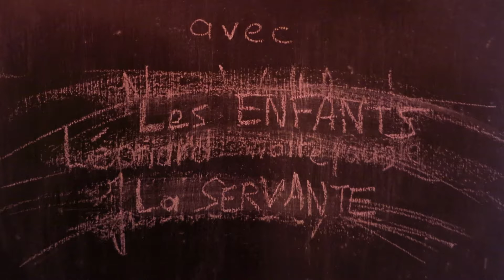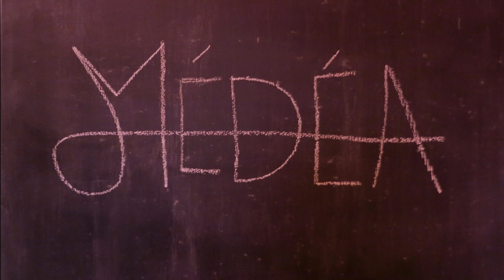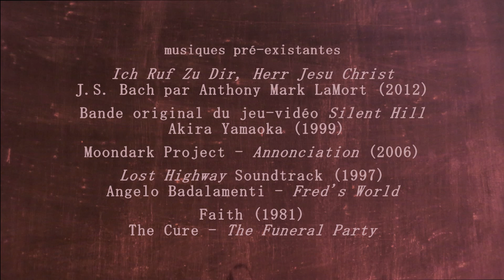Médéa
Adapté de la tragédie d'Euripide dans le cadre de l'Université de Franche-Comté.

Avec
Adèle Lerch
Aurélien Deque
Marine Villebière
Alain Tempesta
Julien Toinard
Théo Pierrat
Léonard Waltefaugle
Nina Waltefaugle
Josette Dey

écriture, réalisation, montage:
Aurélien Deque
Adèle Lerch
Marine Villebière

musique originale:
Léo Débois

remerciements:
Jay, Laetitia Bartoli, Christophe Monterlos, Harold George, Nicolas Gachet, Pauline Vannier, Clément Cottenot-Foucher, Laurence Gaud, Gérard Deque, Sylvie David-Guignard, Delphine Tempesta, Nicolas Waltefaugle, Le Théâtre de la Bouloie.